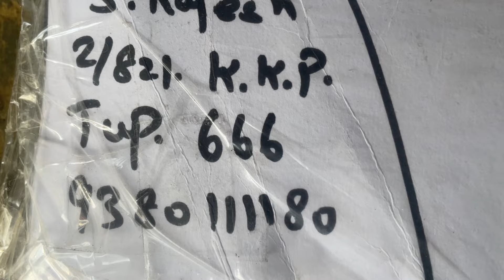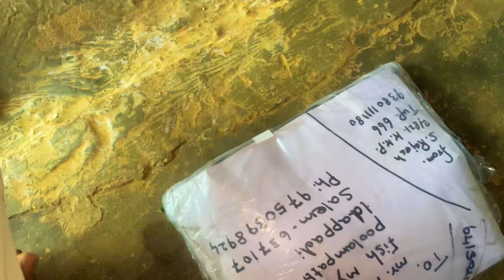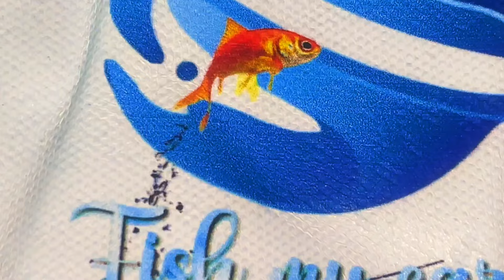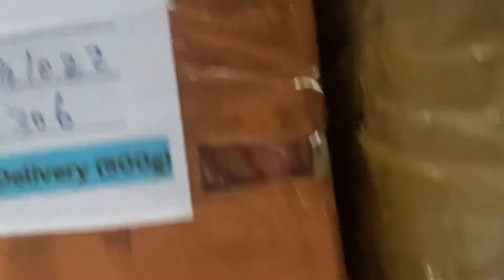Shrimp fish low price